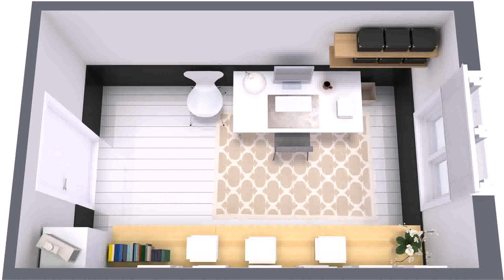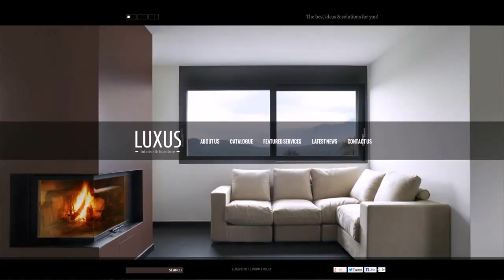Home Office Design Website (see description) (see description)